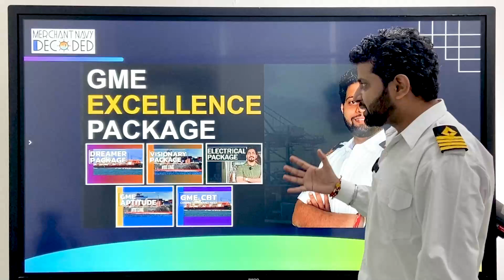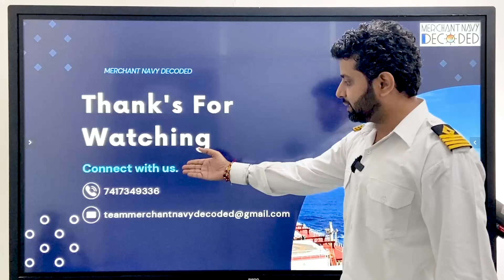Graduate Marine Engineer's Ultimate Guide to Success